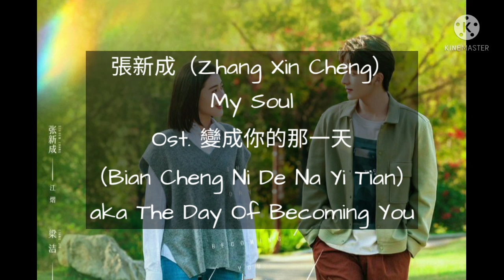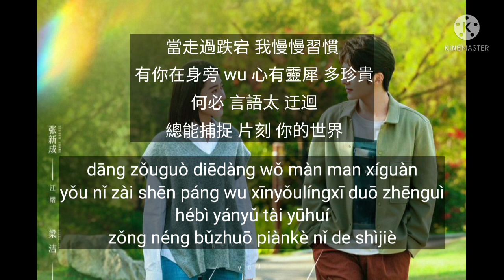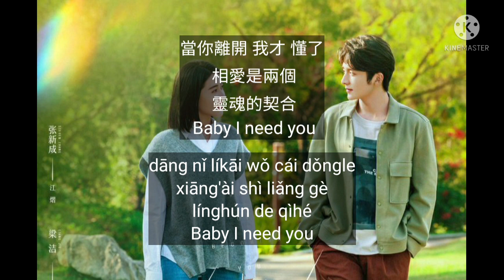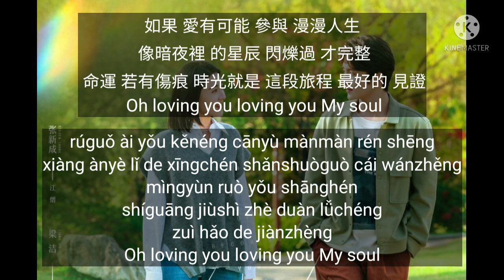張新成（Zhang Xin Cheng）- My Soul Ost. 變成你的那一天 aka The Day Of Becoming You（With Pinyin Lyrics）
Also Known As: BianChengNiDeNaYiTian , BinChingNeiDiNaYatTin , 變成你的那一天
Genres: Comedy, Romance, Fantasy
Airing : 2021/6/17
Episodes: 24
Duration: 45 min.
Original Network: iQiyi
Artist : 张新成、梁洁、赵志伟

The leader of a boyband and an entertainment reporter are forced into many outrageous situations after they switched bodies. Jiang Yi is a big star in the entertainment industry. He is the cold and distant leader of a popular boy band. In reality, he's simply not good at expressing himself ever since his parents divorced when he was young. Meanwhile, Yu Sheng Sheng has become an entertainment reporter who keeps running up against a stone wall at work. Their lives were not meant to intersect, but an accident results in the two exchanging bodies on their birthday which happens to fall on the same day. The sudden change catch them off guard and with only each other to turn to for support in the days and nights that followed, Jiang Yi and Yu Sheng Sheng gradually fall in love.

賴美雲 / 鄭人予 - 尋找四葉草（Looking for four-leaf clover）Ost. 烏鴉小姐與蜥蜴先生 aka Miss Crow With Mr.Lizard

音頻怪物/HITA - 此生未了（This Life Is Not Over） Ost. 禦賜小仵作（Yu Ci Xiao Wu Zuo) aka The Imperial Coroner

胡夏（Hu Xia）- 心動的瞬間（Xin Dong De Shun Jian）Ost. 愛上特種兵 aka My Dear Guardian

趙貝爾（Zhao Bei Er）- 冬日的初舞（Dong Ri Chu Wu） （The First Dance Of Winter）Ost. 良辰美景好時光 aka Love Scenery

郭靜 (Guo Jing) - 月亮會記得（Yue Liang Hui Ji De) (The Moon Will Remember) Ost. 小女霓裳 aka Ni Chang

趙露思（Zhao Lu Si）- 撿到你的下雨天（Jian Dao Ni De Xia Yu Tian）Ost. 一不小心撿到愛 aka Please Feel At Ease Mr. Ling

漆培鑫（Qi Pei Xin）- 讓我愛你（Rang Wo Ai Ni）（Let Me Love You）Ost. 一不小心撿到愛 aka Please Feel at Ease Mr.Ling

董又霖（Dong You Lin）（Jeffrey）- 心鑰（Xin Yao）（Heart Key）Ost. 我親愛的小潔癖 aka Use For My Talent

許博文／弈鵬祥（Xu Bo Wen / Yi Peng Xiang）- 是你（Shi Ni）（It's You）Ost. 進擊的皇后 aka The Queen Of Attack

Thank for your support!! Hope you like it!!

DM for the rights credit or content removal